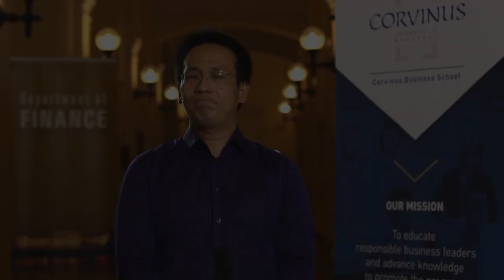Corvinus Finance Master - Trinh Anh Tuan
Trinh Anh Tuan, PhD - Associate Professor, Head of Corvinus Fintech Center

The MSc in Finance program prepares students for the challenges of the financial market and financial management and also covers the main challenges of the area of digital business transformation in the general business and financial environment.